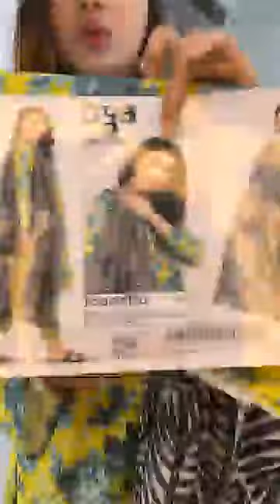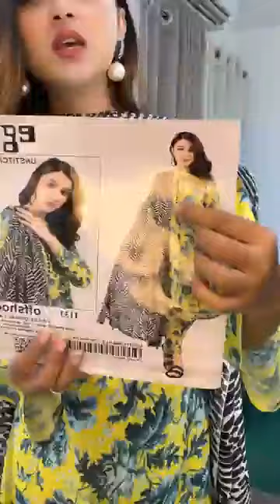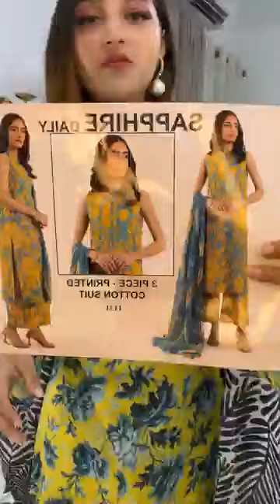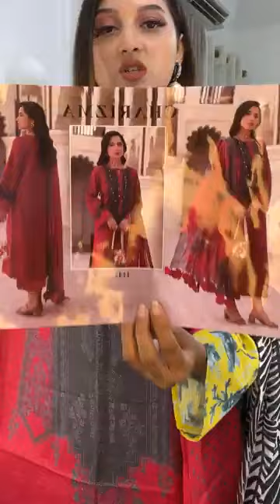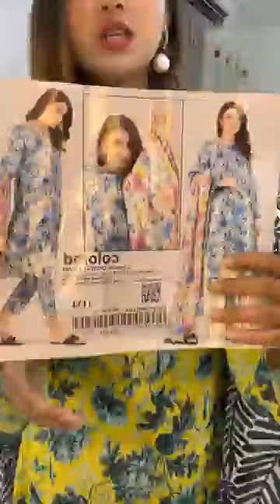Ego Wear Unstitched Co-Ords 🖤💥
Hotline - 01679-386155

দৃষ্টি আর্কষণ...